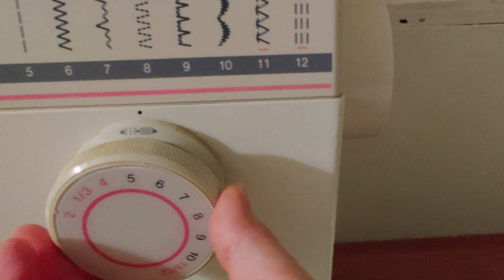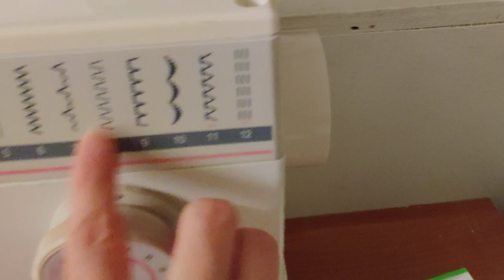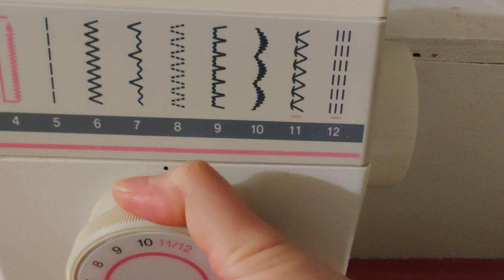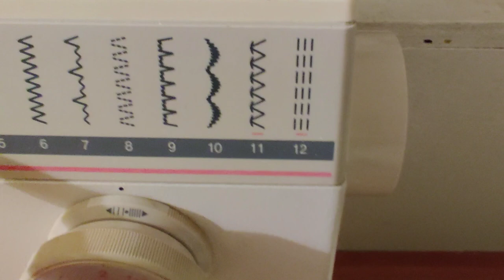Singer Sewing Machine 9008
Musician: Xuxiao